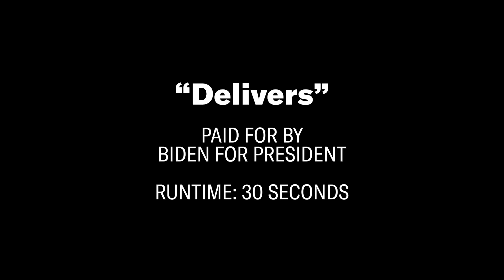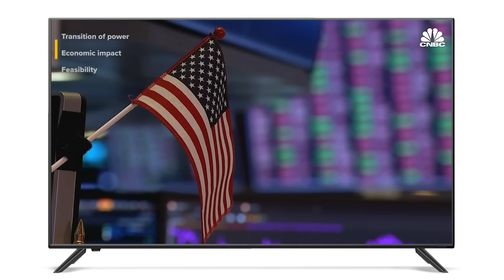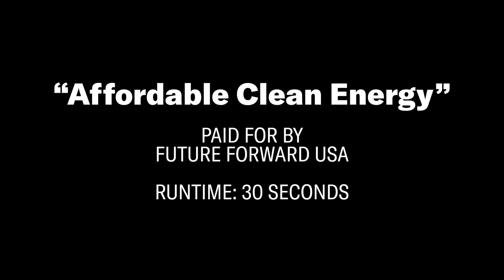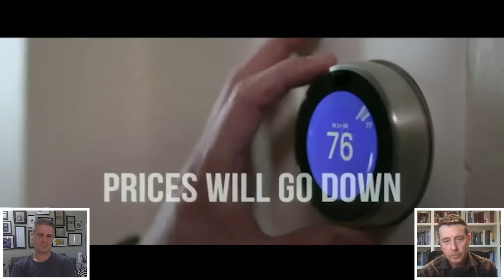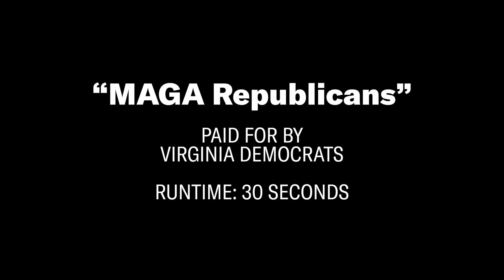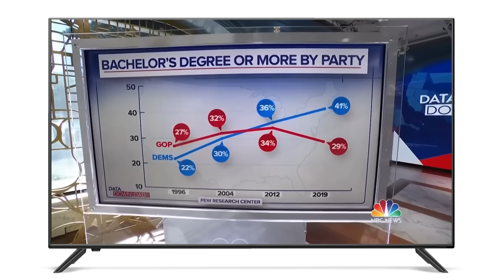Political Experts React to Good and Bad Biden and Trump Ads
Political Experts React to Democratic Ads and Strategies Against MAGA

Former Barack Obama Communications Director and Pod Save America host Dan Pfeiffer is joined by David Plouffe, former Campaign Manager and Senior Advisor to Barack Obama. The former Whitehouse colleagues discuss whether or not the Economy will be the main factor in the 2024 election between Joe Biden and Donald Trump and how much of a factor MAGA extremism will be for battleground states.

00:00 - Intro to David Plouffe
00:40 - "Delivers" from Joe Biden
05:50 - "Affordable Clean Energy" from Future Forward USA
09:45 -  Sponsor Segment
10:57 - "MAGA Republicans" from Virginia Democrats